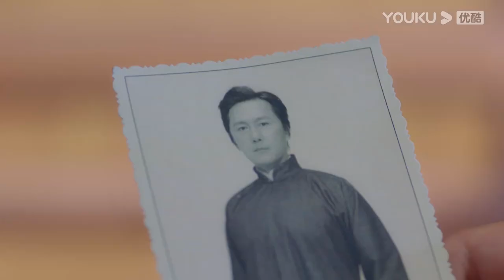I can't stop appreciating my bossy marshal's pretty face even when he's asleep | Fall In Love |YOUKU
★36 Episodes